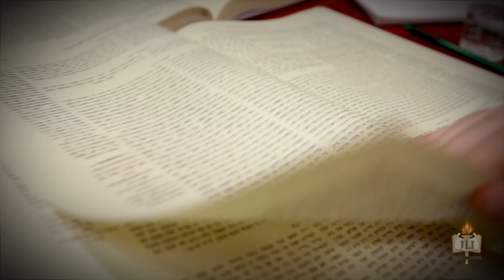Judaism Decoded | Official Course Trailer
Judaism Decoded: The Origins and Evolution of Jewish Tradition
A new fascinating six-week course

Have you ever questioned the authenticity of our Jewish tradition?

Is there any evidence supporting the veracity of Judaism as we practice it today?

What was invented by the rabbis, and what can be traced back to ancient biblical verses?

And how do contemporary rabbis know how to adapt biblical law for modern times?

Just as science follows the scientific method, Jewish tradition has its own system to ensure its authenticity remains intact.

Judaism Decoded sheds light on the mysteries surrounding biblical interpretation. How do we know our interpretation is true? If it is true, why is it subject to differences of opinion? And with so many interpretations to choose from, how do we know which one reflects its original intent?

Discover the sheer elegance of the “source code” on which Torah law is built; enjoy the razor-sharp reasoning, intelligent debate, and compelling arguments of the Talmudic dialectic; and get a fascinating, behind-the-scenes glimpse of the most intellectually sophisticated religion in existence.